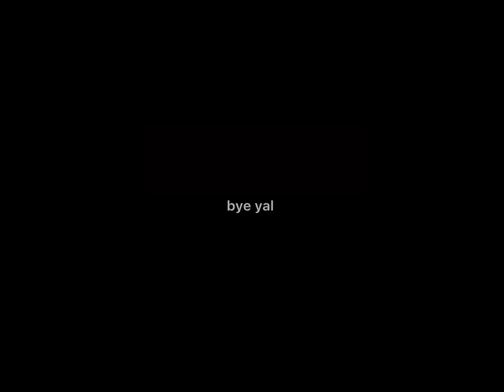HEAVEN 2 hell devil cookie and angel cookie edit